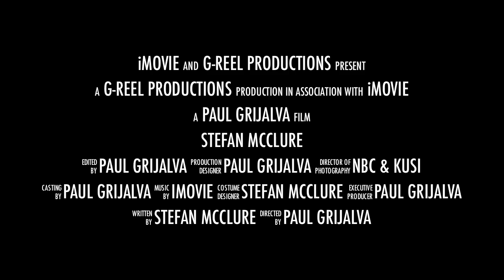Stefan McClure Trailer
College Selections
G-Reel Productions